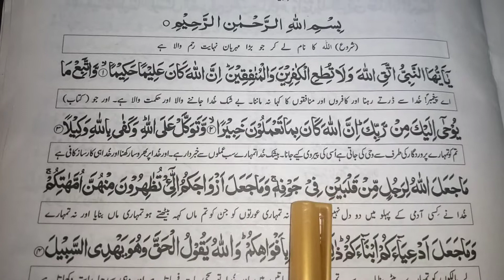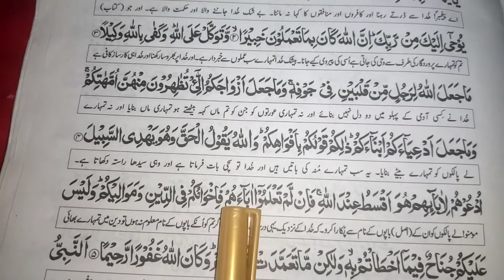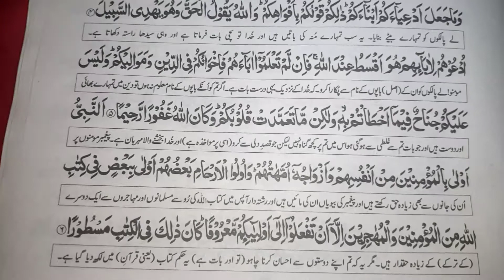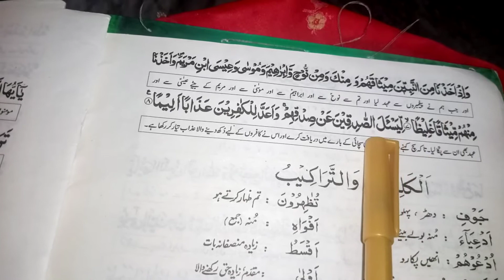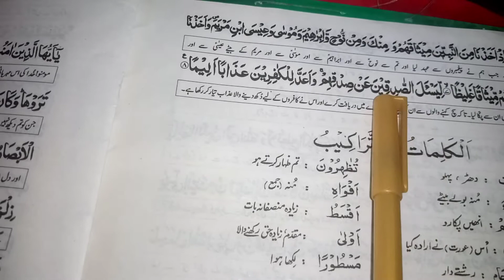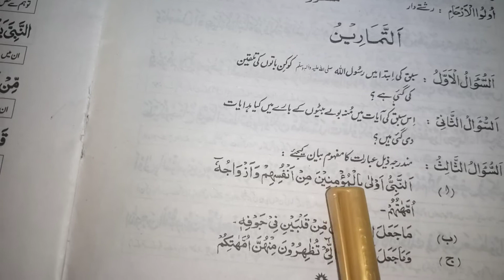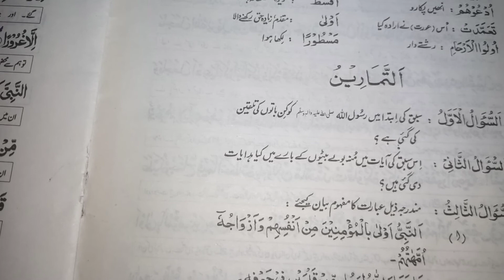surah ahzaab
surah ahzaab with translation ayaat 1 to 8.